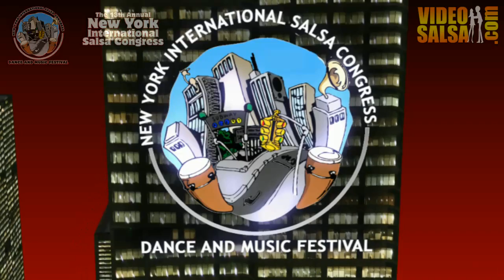SSUN9 23 Tito & Tamara : PR @ NYC Salsa Congress 2013